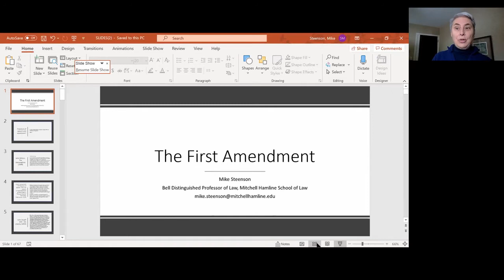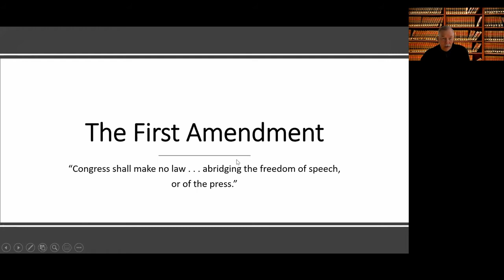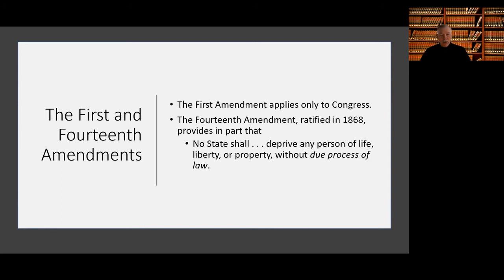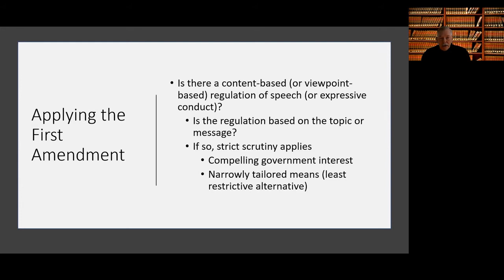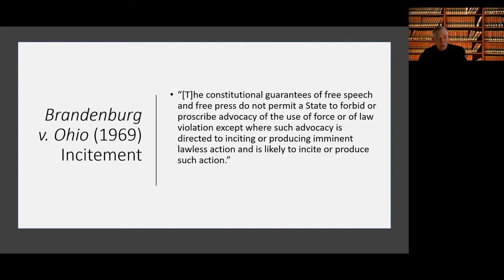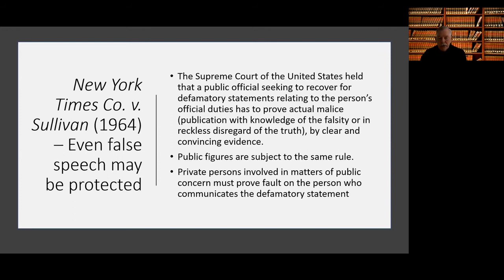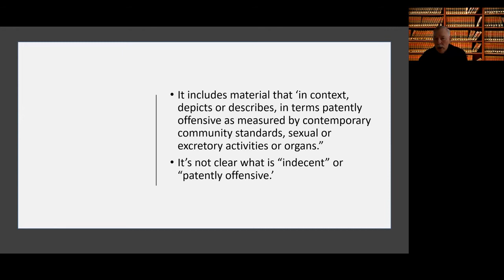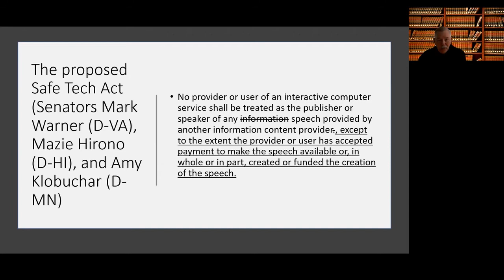Free Speech and Disinformation - Mike Steenson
The past five years have stressed our concepts of freedom of speech and expression. Traditional First Amendment theory seems inadequate to address the problems created by the former President’s labeling of any critical news story as “fake news,” with “alternative facts” as a remedy. Dealing with repetitive disinformation fostered by a widespread use of social media has exacerbated the problem. Our discussion will revolve around the purpose of the First Amendment and how these problems may be addressed in a way that is consistent with First Amendment theory.

Mike Steenson is the Bell Distinguished Professor of Law at Mitchell Hamline School of Law. He is a graduate of the University of Wisconsin and the University of Iowa School of Law. Following graduation, he clerked for the Honorable Miles W. Lord on the United States District Court for the District of Minnesota and then began a long teaching career at then William Mitchell College of Law, now Mitchell Hamline School of Law. Professor Steenson is a member of the American Law Institute and a Fellow of the American Bar Foundation. He teaches in the areas of Torts, Constitutional Law, including the First Amendment, and American Legal History. He is a recipient of the Minnesota State Bar Association Civil Litigation Section’s Advocate’s Award.